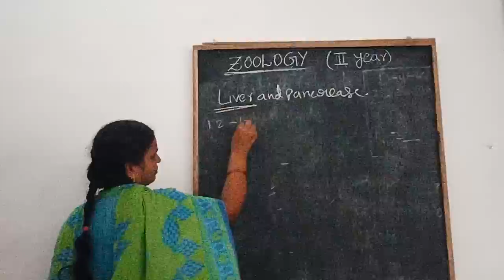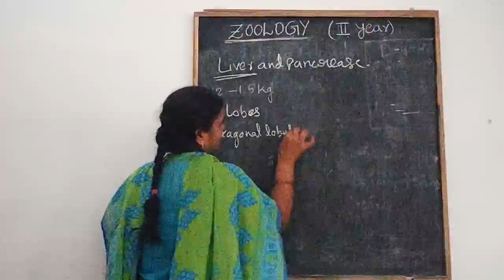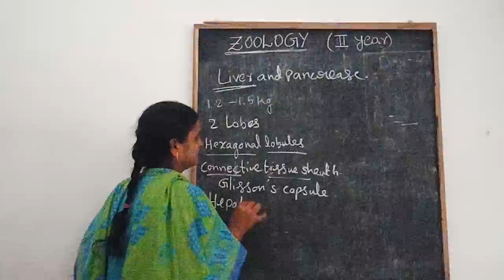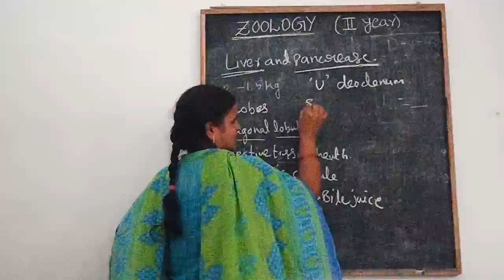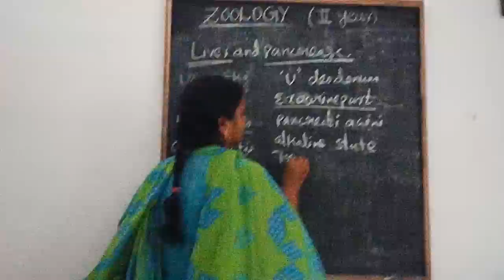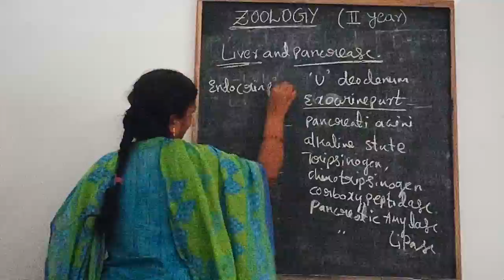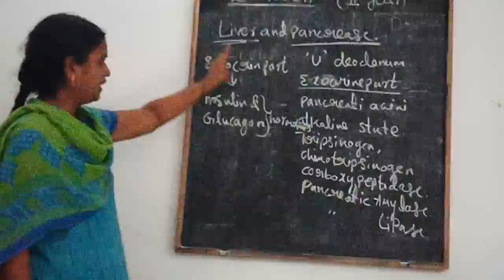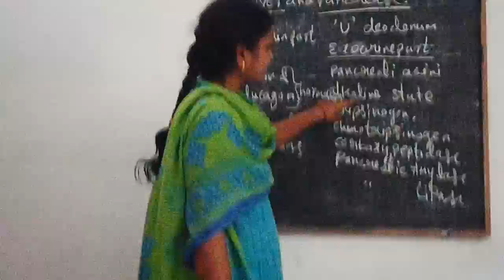3 July 2020